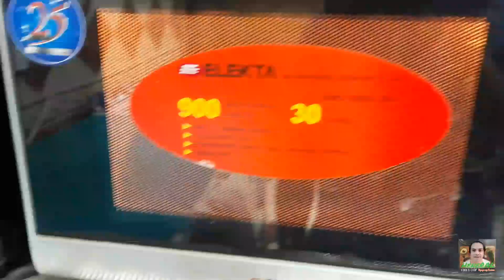Pinagsama-samang tuwa at saya / HATID SA INYO NG MGA KAGANAPAN SA PHILADELPHIA